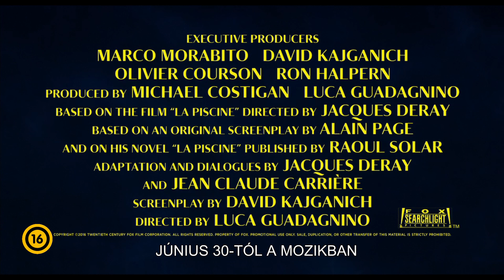A Bigger Splash (16) - hivatalos magyar feliratos előzetes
A Bigger Splash - június 30-tól a mozikban!

A rocklegenda, Marianne Lane partnerével, Paullal az idilli olasz szigeten, Pantellerián piheni ki fáradalmait. Hirtelen felbukkan lányával régi szerelme, Harry, a lemezproducer, és megzavarja a nyaralást. A magával hozott nosztalgia atombombaként robban be Marianne nyugalmába, nincs előle menekvés. A vágy, féltékenység és rock and roll érzéki testet ölt a filmben a perzselő földközi-tengeri nap alatt.